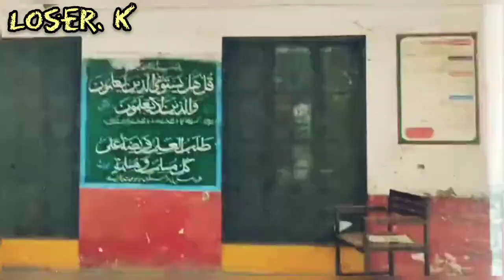My Old School .Government High school Goleki......Goleki gujrat Pakistan..Beautiful.